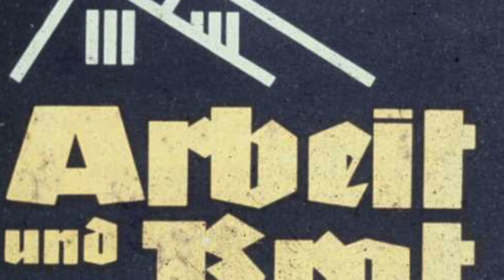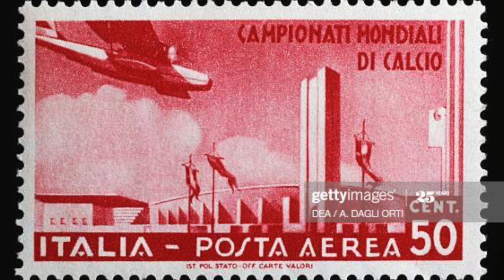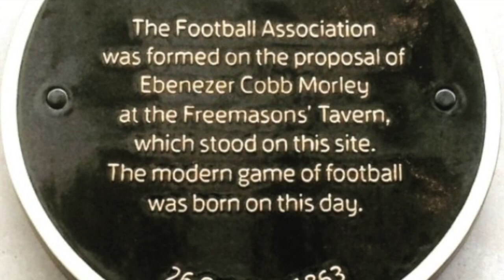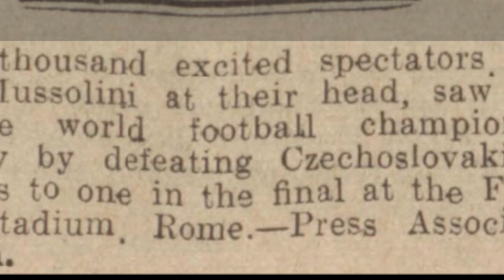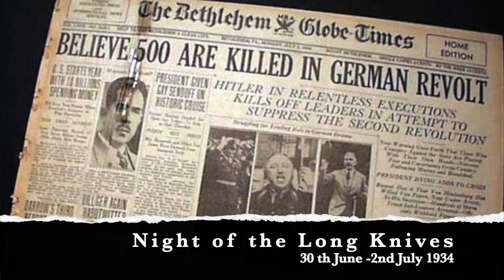1934 World Cup | Coppa Del Duce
Gareth narrates one of our popular blogs. Looking back at one of football's most intriguing and historically important tournaments - the 1934 World Cup. With an ever-changing Europe offering the setting - this was surely a competition no one would forget.